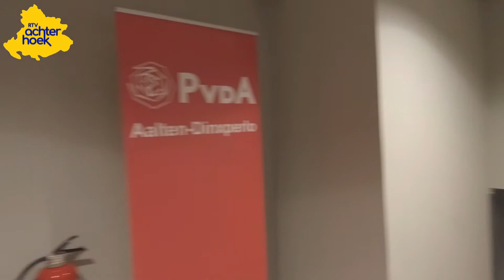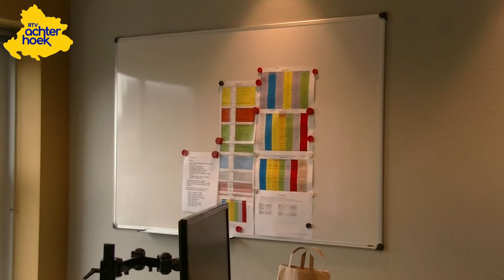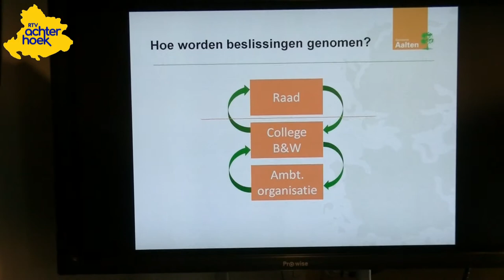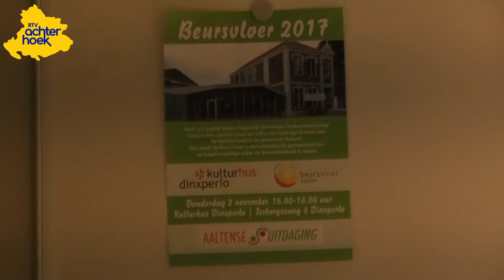Openhuis Gemeentehuis Aalten, zaterdag 17 juni 2017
Open huis gemeentehuis Aalten.

Zaterdag 17 juni '17 was er al bijtijds veel belangstelling voor het open huis van de Gemeente Aalten. Na een lange periode van nieuw- en verbouw was er voor iedereen gelegenheid om een kijkje te nemen. Met een plattegrond kon men een route lopen door het verbouwde gemeentehuis en het nieuwe bestuurscentrum aan de Markt in Aalten. In het bestuurscentrum was de democratiefabriek opgesteld, interessant voor de jeugd. Op andere plekken in het gemeentehuis presenteerden zich de lokale politieke partijen zich. Henk Meerdink, één van de langstzittende raadsleden in Nederland, wilde nog niet zeggen of hij volgend jaar, voor zijn partij HMV, verkiesbaar is bij de raadsverkiezingen. Henk: "daar doe ik nu nog geen uitspraak over". Nieuwkomer D66 was ook aanwezig met een bescheiden stand. In de raadzaal werd een huwelijk voltrokken, het aanstaande bruidspaar had elkaar weinig te vertellen, het waren poppen zonder hoofd. Het bruidspaar in spé, kon niet verklaren of ze werkelijk van plan waren om met elkaar in het huwelijk te treden. Buiten op het Marktplein verzorgden brandweer, politie en buitendienstmedewerkers demonstraties. Vooral de brandweerdemonstratie hulpverlening trok veel belangstelling. Een auto was bekneld geraakt door een shovel. Het slachtoffer in de personenauto werd uit de benarde positie bevrijd. Kortom een interessant kijkje in de keuken van de gemeente Aalten en de hulpdiensten.

Tekst  Leo van der Linde.